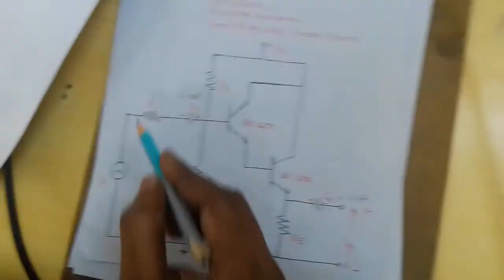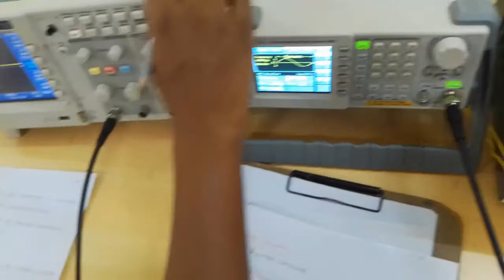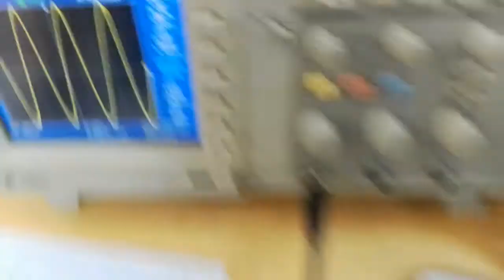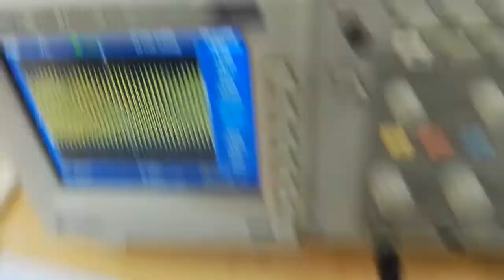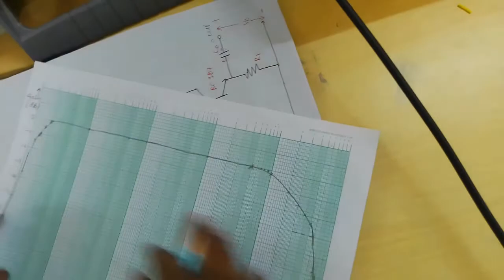Darlington Emitter Follower